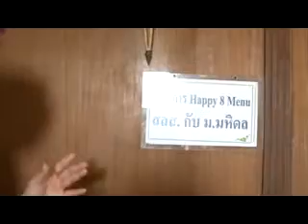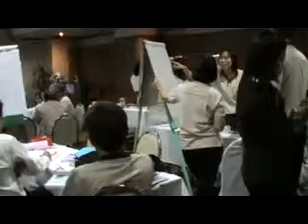ถอดบทเรียนภาคีเครือข่ายHappy workplace กับ สสส ทีมงาน มหิดล อ ภูชิสส์ ศรีเจริญ